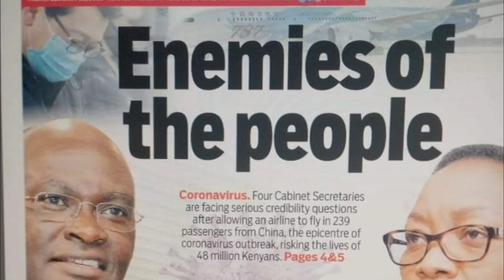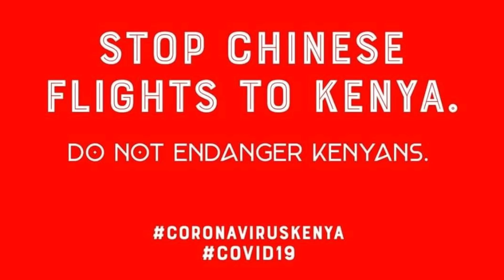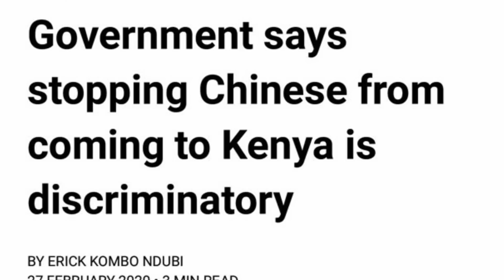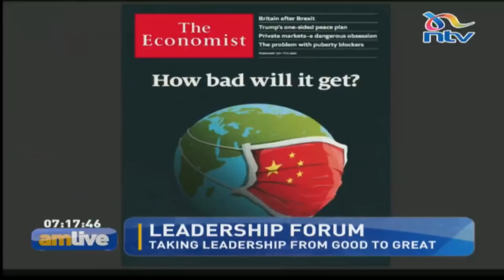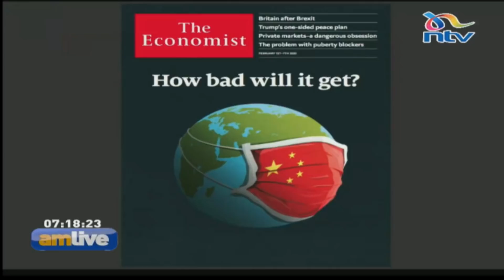Coronavirus Coming to Kenya | Mr President Protect Kenyan Citizens | Uhuru Kenyatta Listen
Coronavirus in Africa Kenya | Mr President Protect Kenyan Citizens | Uhuru Kenyatta Listen